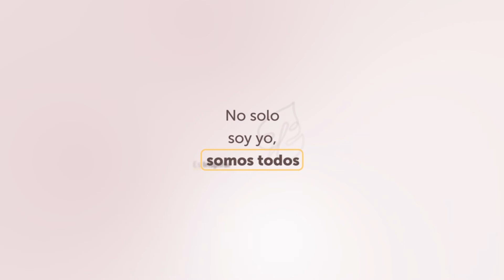El Poder del Tiempo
Ya es demasiado tarde”, una frase que por lo general se usa como excusa para no hacer nada por el cuidado del planeta y para alivianar el peso de la responsabilidad de la crisis ecológica que estamos viviendo. Y como el tiempo tiene todo que ver con la sostenibilidad, el primer episodio de la cuarta temporada de Be Clá Podcast es un recordatorio esencial de que todavía estamos a tiempo de enfrentar, evitar y reducir la gravedad de muchas otras. Es hora de decir “¡sí hay tiempo para lo que realmente importa!”. ¡No te lo pierdas!